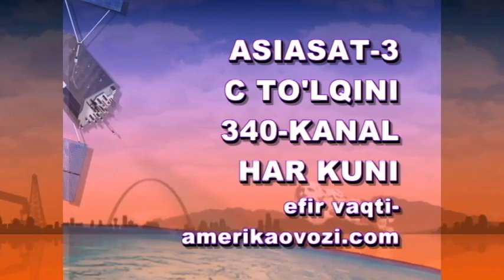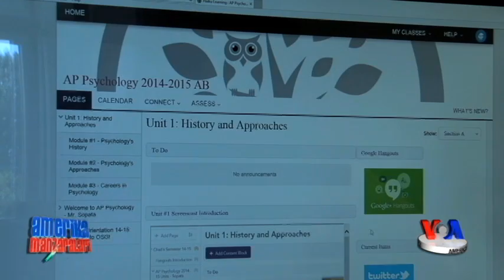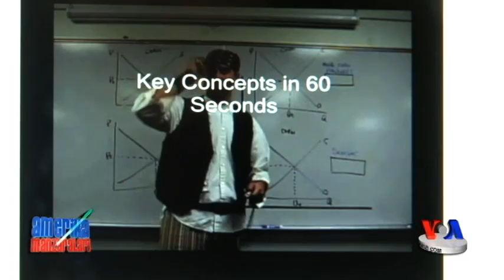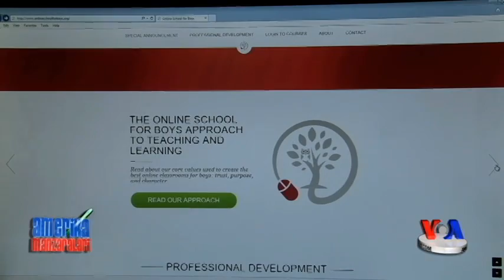Qizlar uchun internetda darslar - Online school for girls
XXI asrda maktablarda o’quvchilar ham kitob, ham kompyuterlar yordamida bilim olmoqda. Ayrim o’quvchilar ba’zi fanlarni to’laligicha internetda o’rganayapti. Amerikada, masalan, qizlar onlayn maktabida bolalarning o’ziga ishonchi ortadi va ular puxta bilim oladi.